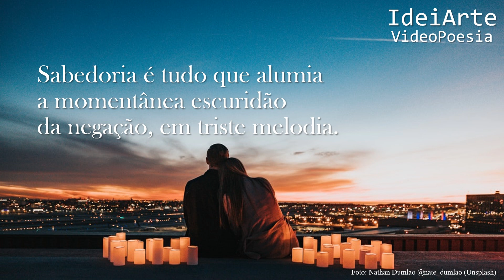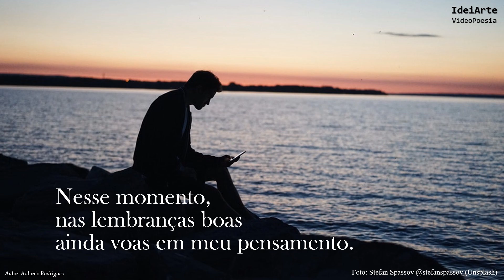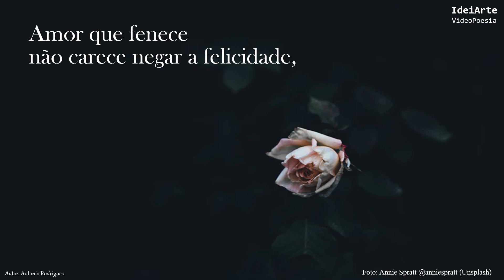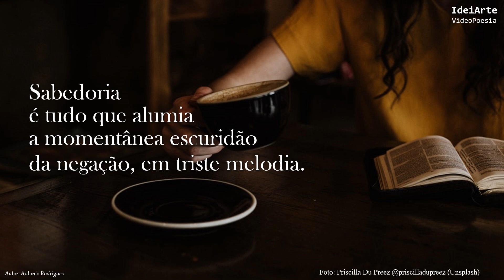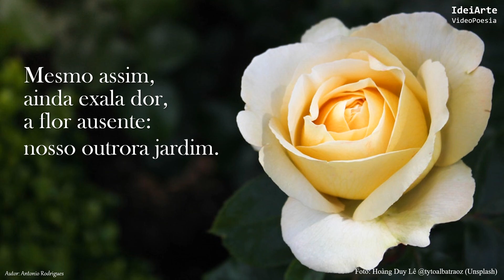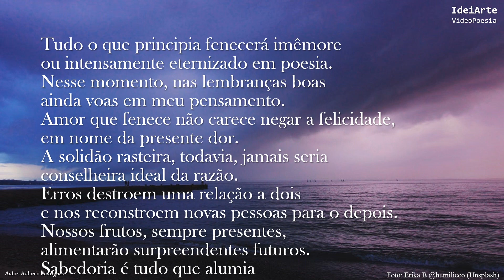IdeiArte - Nós dois © Antonio Rodrigues (VideoPoesia)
Autor: Antonio Rodrigues
Página Facebook: Antonio Rodrigues / Poeta-editor IdeiArte / Perfil Instagram: @antonio.rodrigues_ideiarte

Antonio Rodrigues (Poeta-editor IdeiArte)

Fotos: Unsplash

Fundo musical: Nós dois (Celso Adolfo)

Canal IdeiArte VideoPoesia, criado no YouTube em 17/06/2018,
reúne vários poetas em um espaço atraente,onde a poesia ganha “ilustração” de fotos em alta definição, ótimo fundo musical e animações que integram e valorizam o sentido do texto.